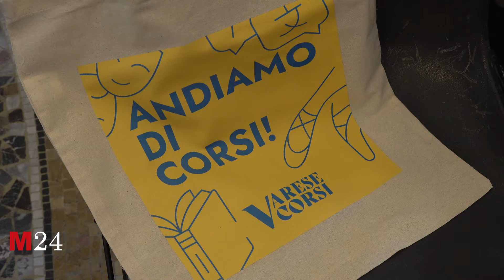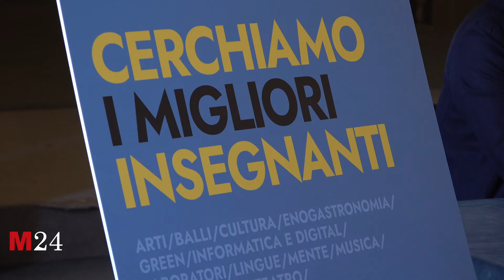Varese Corsi, la nuova gestione